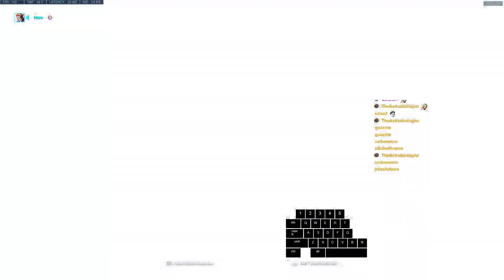Overwatch Doomfist God GetQuakedOn Predator Of Kings Row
Insane Doomfist Gameplay By GetQuakedOn